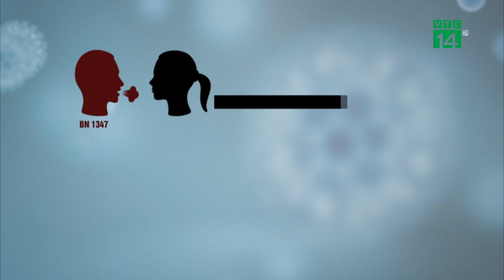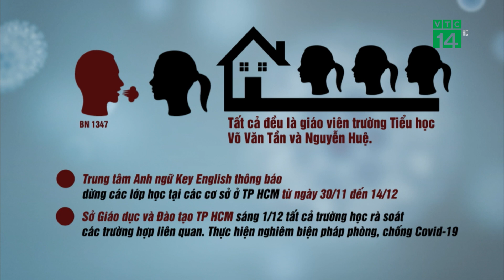TP HCM: Hơn 2.000 học sinh nghỉ học vì tiếp xúc với bệnh nhân 1347 | VTC14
VTC14 | TP HCM: Hơn 2.000 học sinh nghỉ học vì tiếp xúc với bệnh nhân 1347
 Liên quan đến ca bệnh 1347, UBND quận 6, TP HCM cũng đã quyết định cho hơn 2000 học sinh hai trường tiểu học Võ Văn Tần và Nguyễn Huệ nghỉ ngày 1/12 để thực hiện công tác phòng chống Covid-19.